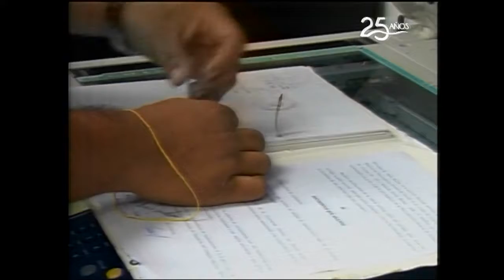28 09 2018 TELERAMA NOCHE IEES